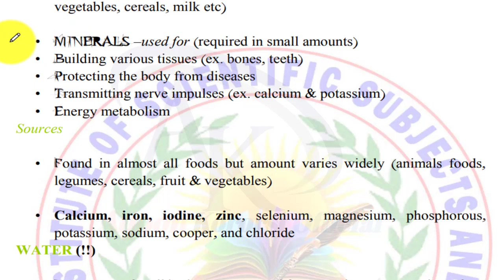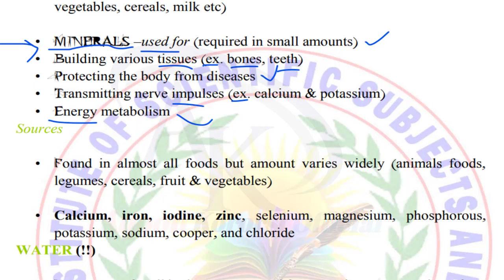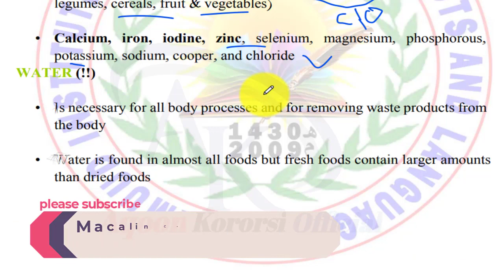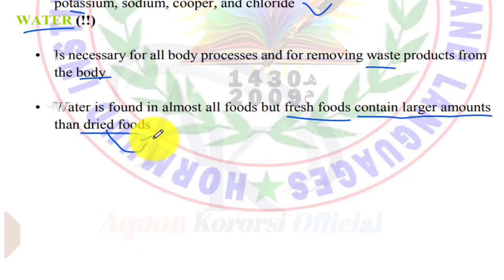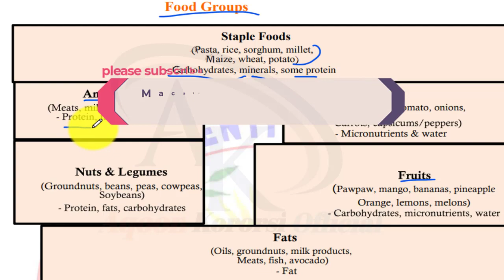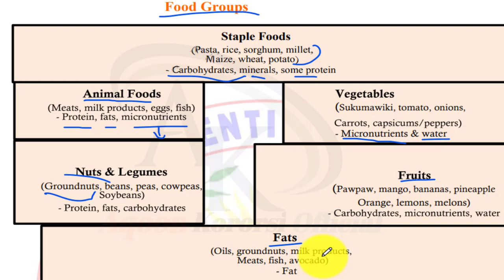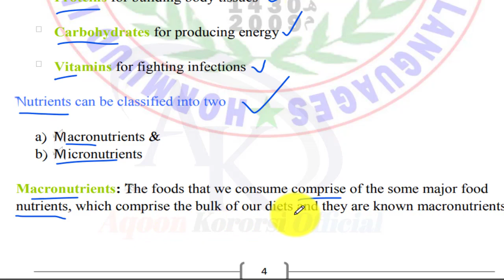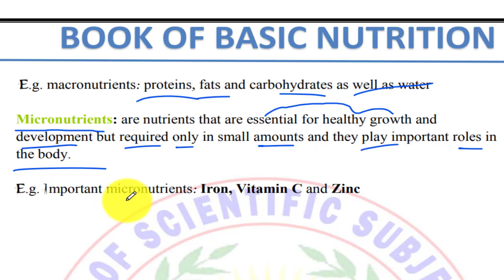Basic Nutrition lesson 2